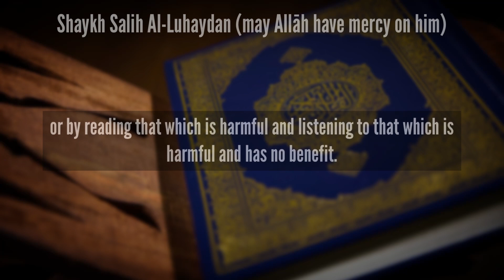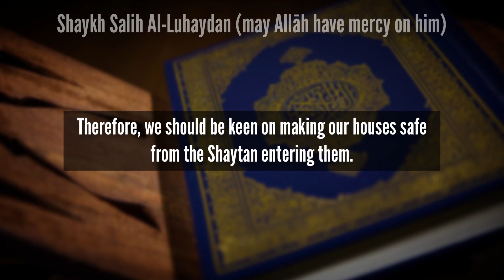Reciting the Qur’ān in the Month of Ramadan. Sheikh Salih Al-Luhaydan